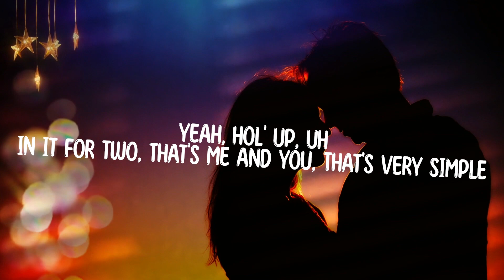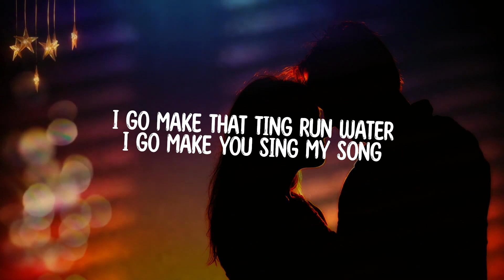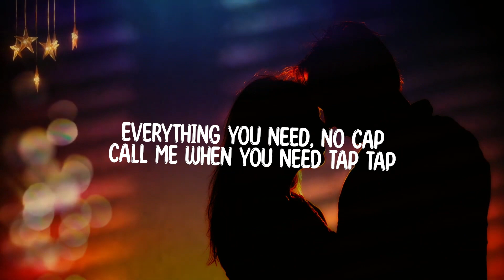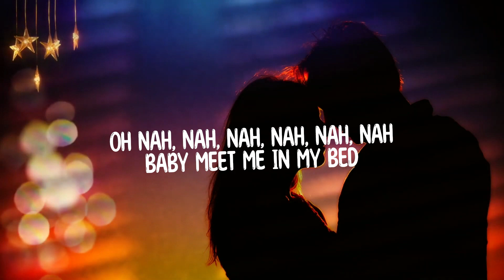Rotimi - In My Bed Lyrics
Lyrics
(H-Money)

There's a meeting in my bed, oh
In my bed, oh

[Wale:]
Yeah, hol' up, uh
In it for two, that's me and you, that's very simple
Then I removed, okay we through but I ain't finished yet
Can I slide with you? (Yeah)
Spend the night with you? (Yeah)
Just let me write with the ink drippin' from my signature (Oh-oh)
I feel like your body inspire my intentions (Yeah)
You left the squad hangin', it's only time with us (Yeah)
You know I vibe different 'cause you know my mind different
Her eyes sayin' my room, her body sayin' "heaven", on God

[Rotimi:]
Tell me what you want, I got repeat
Tell me what you need, I go knee deep, yeah
When I fall in love, I go deep, deep in
You could copy that like a CC it CC, yeah
You look like you need prop up
Come get this vibe, I mean deep power, proper
Be ready to touch, when I reach it, yeah
I go eat it, I no vegan, yeah

I make that ting go wilder
I go make that ting run water
I go make you sing my song

Oh nah, nah, nah, nah, nah, nah
Meeting in my bed

How you keep it sweet like that? (Like that)
Love that pretty please like that (Like that)
Fresher than Febreze like that
I be on my knees for that
How you touch my soul like Sunday (Sunday)
I touch your fifi the fun way (Ah-woah)
Everything you need, no cap
Call me when you need tap tap

Meeting in my
Baby meet me in my bed